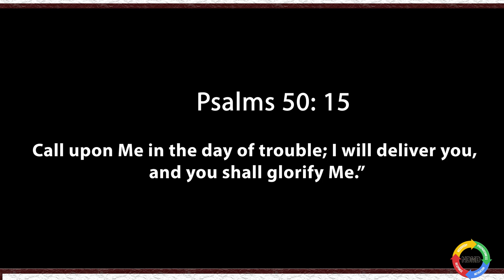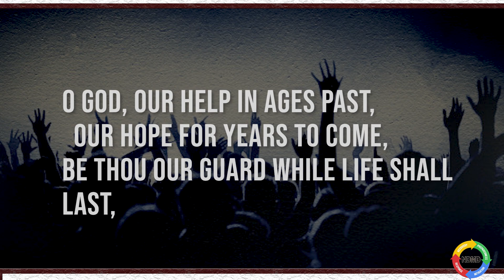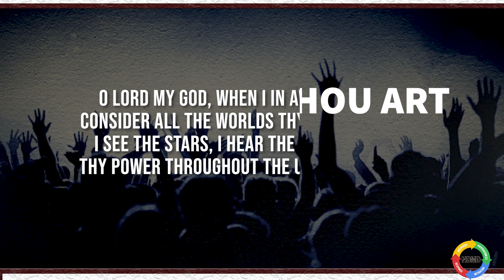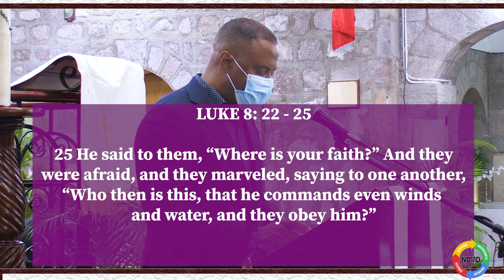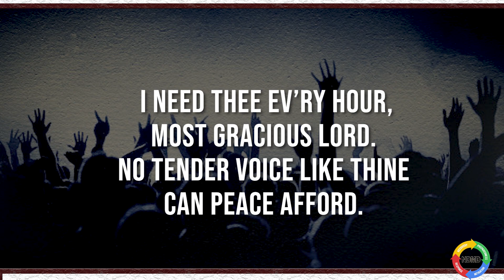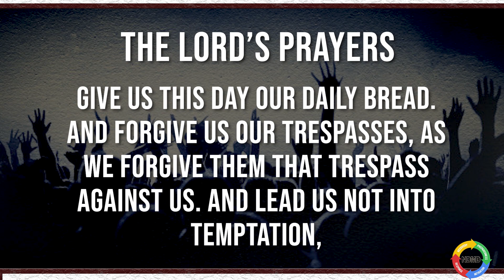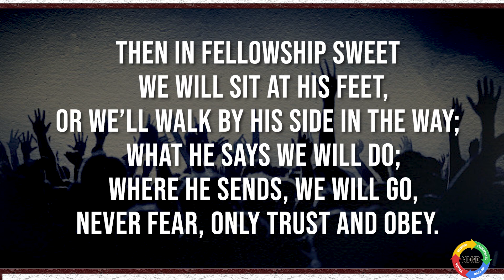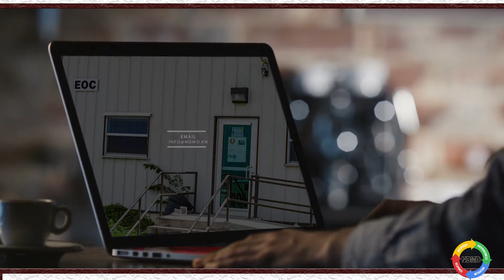2022 Hurricane Season - Implore God's Protection on Nevis during the Season